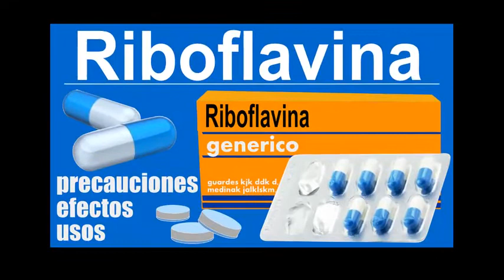RIBOFLAVINA para que sirve piel sana reacciones y mas